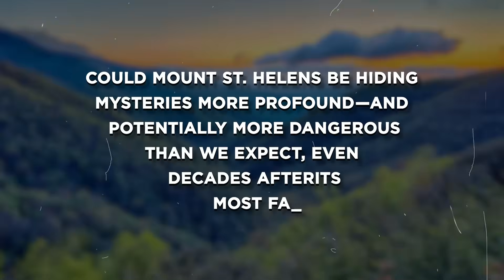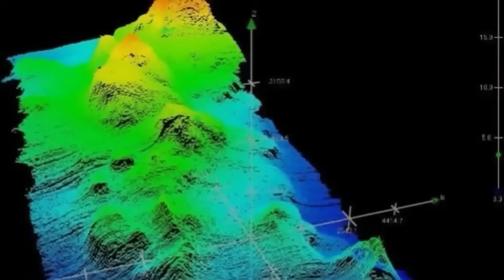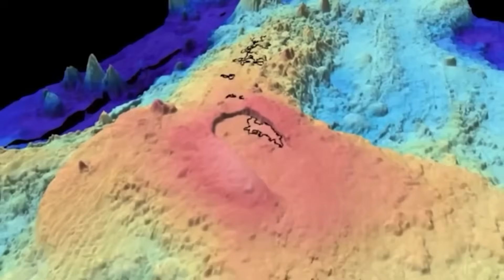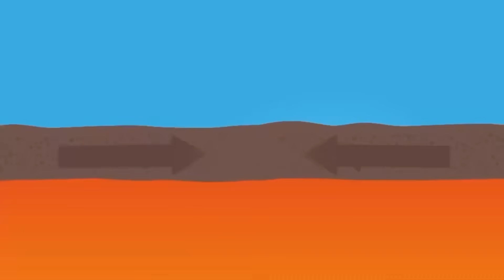Geologists Issue URGENT WARNING After Unusual Activity in Mount St. Helens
In this video, we trace a silent alarm rising from deep beneath Mount Rainier—one that began not with smoke or fire, but with seismic whispers only machines could hear.
As Americans celebrated a calm summer afternoon, a quiet surge of magma signaled that Washington’s sleeping giant had stirred.
No ash, no eruption—just rhythmic tremors, rising heat, and deformation too subtle for the naked eye, but too precise to ignore.
Could this be the earliest stage of an eruption—or a reminder that the most dangerous volcanoes rarely announce themselves with drama?
Join us as we uncover the chilling signs, the scientific urgency, and the question haunting the Pacific Northwest: will we be ready in time?

00:00 Intro
02:19 The Catastrophe That Rebuilt a Mountain
05:08 A Glacier in Motion: Instability and Acceleration
08:05 Unveiling the Ice Hole 10:38 The Rim in Perpetual Flux
13:00 Beneath the Glacier: The Volcanic Underworld
14:35 Human Curiosity at the Edge
16:07 Ice Versus Fire: Perpetual Contest
17:38 Lessons Written in Instability
18:53 Outro